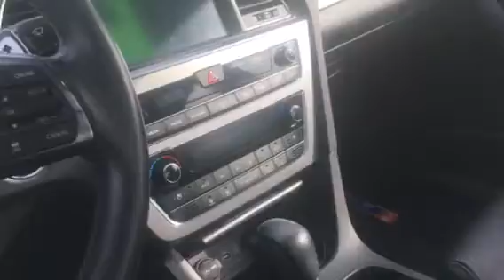2015 Hyundai Sonata Limited (B16579)